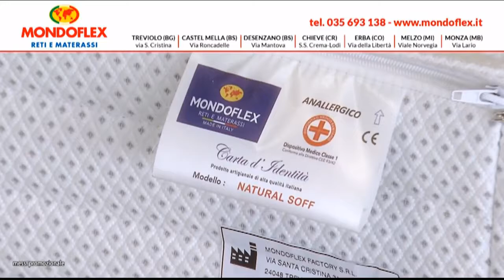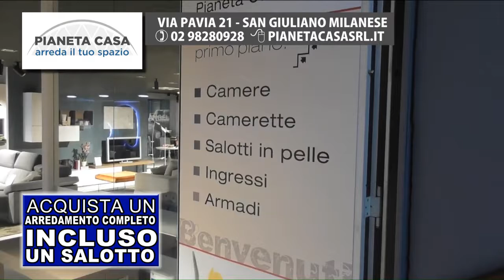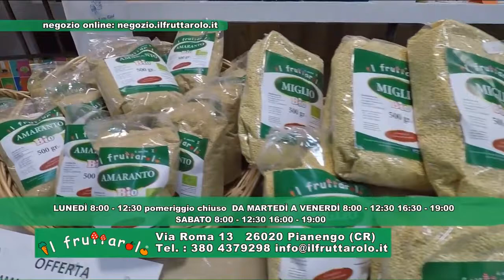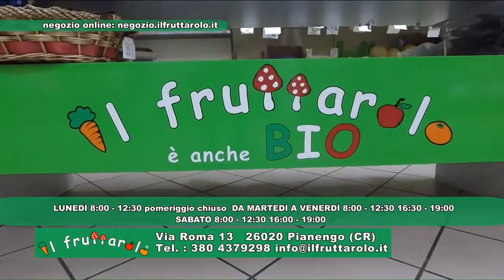+++INFERNROM +++ puntata del 18 Aprile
L' incendio avvenuto in viabonfadini NON ha diminuito la presenza dei rom nel municipio4 di Milano , infatti a poche centinaia di metri è sorto nuovo inquietante insediamento .
La proprietà in questione è quella di viamedicidelvascello , già plurivisitata da noi e soggetta a continue e diverse nuove occupazioni , con un unica legge quella del più forte .
Ospiti in studio :
Fabrizio De Pasquale Cons.Comunale ( F.I. )
Aurelio Miranda Voci di Periferia
Conduce Tullio Trapasso .
Immagini e Montaggio Paolo Rusconi .